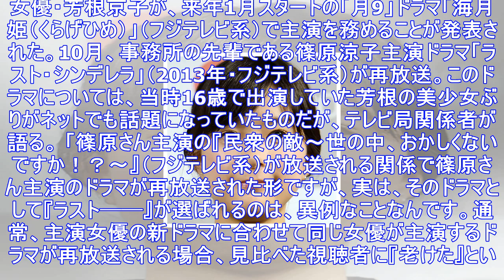「月9主演決定」芳根京子に篠原涼子が伝授を約束した「オトナの技」！ | アサ芸プラス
女優・芳根京子が、来年1月スタートの「月9」ドラマ「海月姫（くらげひめ）」（フジテレビ系）で主演を務めることが発表された。10月、事務所の先輩である篠原涼子主演ドラマ「ラスト・シンデレラ」（2013年...